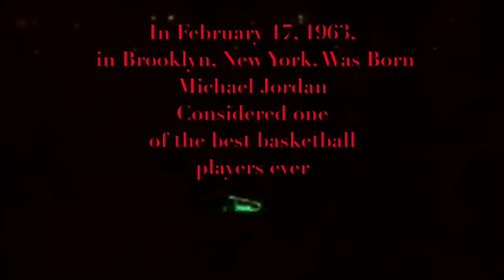Why Michael Jordan is Better Than Chamberlain,Bird ,Magic ,Kobe, LeBron and Curry together? Full HD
Look at how I phrased it, the greatest player I’ve ever seen. I’m aware of all the other players that people will name. My answer will always be Michael Jordan. Again, look at what I said, the greatest player I’ve ever seen. I’m sorry for repeating myself. This guy kept missing that point and I don’t want to get that lost in this post.

How can you consider someone great when you've never seen them play?
Bill Russell and Wilt Chamberlain are at the top of any NBA greatest player list. I’ve never seen them play. I’ve been told they were great. I’ve seen the footage and the stats. That’s not good enough for me. I don’t doubt that they are the greatest. I just don’t know that because I didn’t get to see them play. Who am I to make that distinction? I’m not saying I’m an expert. I’m just a sports fan with an opinion. In my years of watching the NBA, Michael Jordan has by far been the greatest I’ve ever seen.

Why do people get angry when Jordan is considered the greatest?
Calling Michael Jordan the greatest just seems to anger a lot of basketball fans. Mainly because they can’t separate their personal feelings from Jordan’s game. Jordan rubbed people the wrong way. He was and is extremely confident in his abilities. He wasn’t humble enough for people. People should not factor that in when discussing his talent. I think that’s the root of why people get so annoyed when he is considered the best. They believe Jordan was a hype machine promoted by Nike. Even though they fail to realize Michael Jordan and Bo Jackson put Nike on the map. Actually, they propelled them to number one status with a bullet. That’s a whole separate debate. People forget for a short period of time Bo Jackson was just as big a star as Jordan. Bo Jackson is a story for another day as well.

How do you determine who is the best NBA player? Is it statistics, championships or MVPs?
So in the whole who is the best argument, statistics are the first example used to prove one’s point. Numbers do lie. Baseball fans would disagree, but the stats tell part of the story. Then you get the championships argument, which like the statistical argument, people hang their hats on. Championships are misleading because playing on a team loaded with talent doesn’t make you great. Robert Horry has more championships than Michael Jordan. Does anyone think he’s a better player? Of course not. Horry is a great role player. Michael Jordan is a great player. No arguments from anyone there. It’s an example of how the championship argument is flawed.

There are many reasons why I believe Michael Jordan is the greatest basketball player I’ve ever seen. For starters, he is the most amazing player I’ve ever seen. At times it seemed like Jordan defied the laws of gravity. I had to stop and watch if he was playing on tv. I don’t know if I can say that about any player I’ve seen other than Jordan. He was accurate shooter, great passer and could handle the ball. He was one of the best in making game winning shots. He thrived in pressure situations. He lived for the big moment. Jordan played both sides of the ball well. It was rare for great scorers to be great defenders. He was almost as good on defense as he was on offense.
Statistics
So what are his stats? We have to talk about that because it’s the basis of everyone’s argument. Jordan averaged 30 points, 6 rebounds, 5 assists, 2 steals and 1 block per game. Think about that for a second. The points per game are amazing, but he was a shooting guard and expected to score. How many shooting guards averaged 6 rebounds per game? Not many folks. To be honest, not many shooting guards were interested in going down In the paint and battling the big boys, but Jordan was fearless. Let’s not ignore the 5 assist per game. Many people believe Jordan was selfish. Which is untrue. Was he a hot dog early in his career? Yes, but he was not opposed to sharing the wealth. In the 1993 Finals, with time running down Jordan passed to John Paxson, who hit the game winning 3 for the championship. Then again in the 1996 finals, with the clock running down, he passed to Steve Kerr for the game winning shot and the championship. He was always focused on winning. Did he want the final shot? Of course he did, he is an intense competitor, but he didn’t let his ego get in the way of passing to wide open shooters. A guy that is selfish doesn’t average 5 assist per game. A good point guard averages around 7 assists per game. A great point guard averages 10 or more. So when your high scoring shooting guard is getting 5 assists per game it's a good indicator of getting teammates involved. History has shown us scorers like Jordan usually don’t commit on defense. Again for all you stat geeks, he averaged 2 steals and 1 block per game. Oh yeah, he was also Defensive Player of the Year in 1988 and was voted 9 times to the All Defensive First team in his career. Let’s move on.